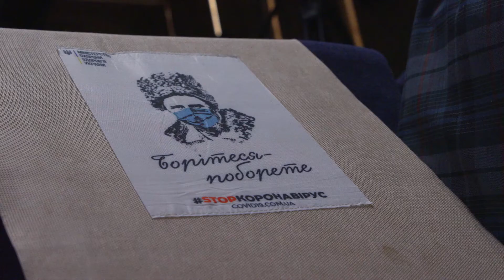Презентаційне відео з Церемонії нагородження першого лауреата премії Drahomán Prizе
23 квітня у київському Театрі на Подолі відбулася Церемонія нагородження першого лауреата премії Drahomán Prizе. Організатори премії - Український інститут книги, Український ПЕН та Український інститут.

На церемонії були оголошені фіналісти та переможниця премії.
Переможницею стала Клаудія Дате – перекладачка з української мови на німецьку, координаторка проєкту, присвяченого літературному перекладу, в Тюбінгенському університеті. На премію Drahomán Prize її було номіновано з перекладами німецькою мовою поетичної збірки Сергія Жадана “Антена” (видавництво Suhrkamp) та роману Олексія Чупи “Казки мого бомбосховища” (видавництво Haymon Verlag).
До короткого списку премії Drahomán Prize за 2020 рік також потрапили перекладачка з української мови на чеську Рита Кіндлерова (номінована з перекладом публіцистичної праці Володимира В’ятровича “Україна. Історія з грифом “Секретно”) та перекладачка з української мови на польську Катажина Котинська (номінована з перекладом польською мовою роману Вікторії Амеліної “Дім для Дома”).

Додатковою окрасою заходу став виступ гурту Лінія Маннергейма.